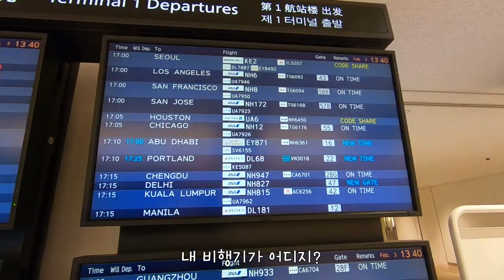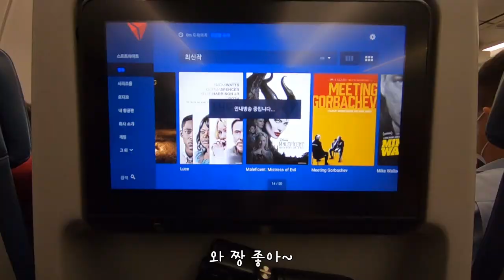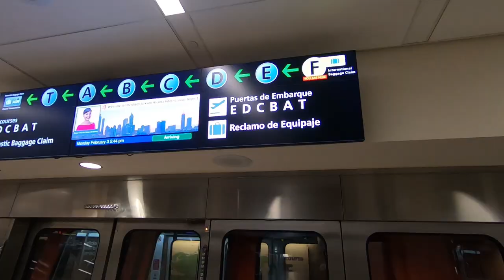대한민국에서 30시간 비행기 타고 남미여행 시작 - 🇪🇨#32